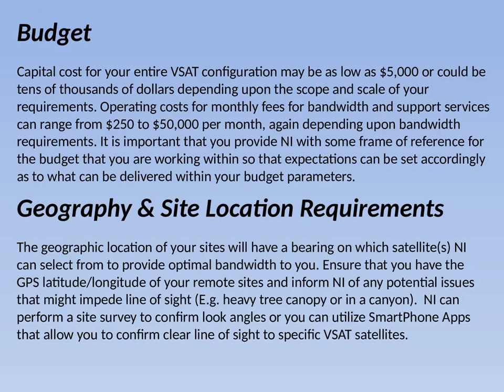VSAT Basics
VSAT - Very Small Aperture Terminal